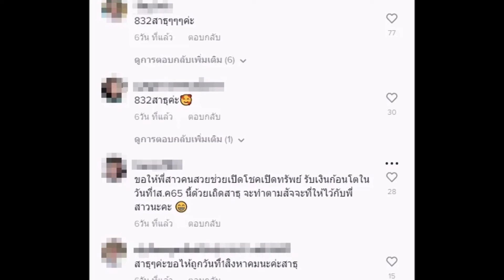มาแล้วจ้า เลขพี่สาว ที่หลายคนรอคอยถูกรางวัล